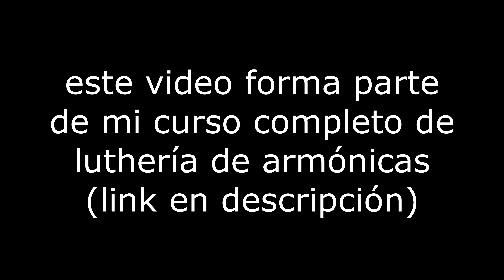Mi TRUCO para revisar RAPIDO LA AFINACION de ARMONICA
COMO PODER REVISAR AFINACION DE LENGUETA DE ARMONICA SIN MONTARLA

ESTE VIDEO FORMA PARTE DE MI CURSO DE REPARACIÓN Y PERSONALIZACIÓN DE ARMÓNICAS!

Ingresa al siguiente enlace para conocer más sobre el curso!

AHORA PODES CONVERTIRTE EN SUSCRIPTOR PREMIUM DE MI CANAL!

💰 SI QUERÉS HACER UNA CONTRIBUCIÓN A MI CANAL DE YOUTUBE PARA PODER SEGUIR CRECIENDO, TE COMPARTO LAS ALTERNATIVAS:

🇦🇷 Cafecito (desde Argentina)